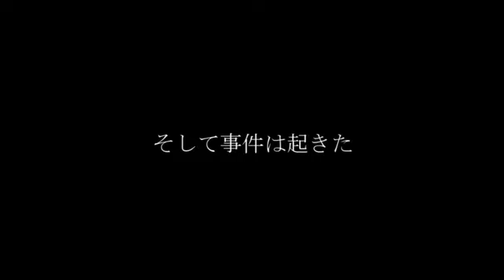【世界を変えるゼルダの伝説】-時のオカリナ-実況プレイ part30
第三十話 「集う賢者 完結への序章」